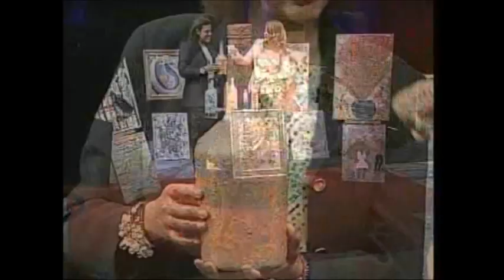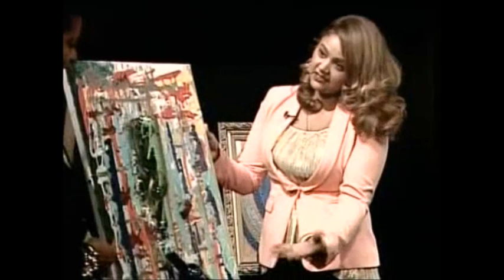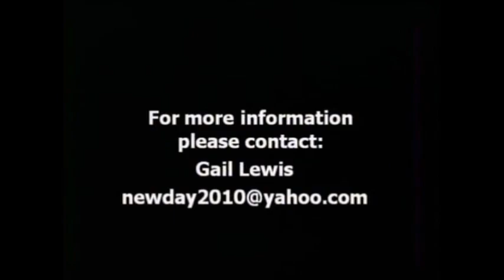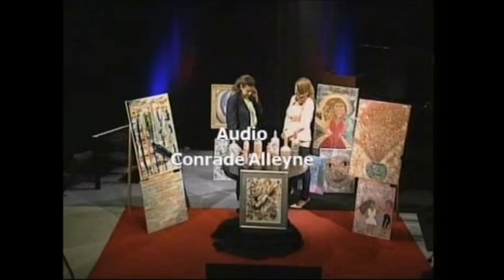Communication Corner - The Art of Moonlight and Mangos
On this episode of Communication Corner, watch as Jessica Mitchell, the artist behind Moonlight and Mangos, discusses her use of her Haitian-American roots as an artistic muse.
Jessica's talents lie in painting and artistic expression through repurposing materials and artifacts.  Her passion for painting is clearly visible in vibrant prints, abstract design, and use of uncommon textiles, with host Gail Lewis.